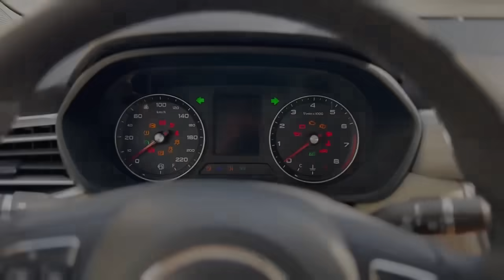Brand new MG 5- full review😻🔥| Amex car